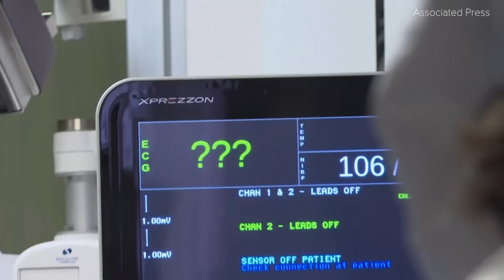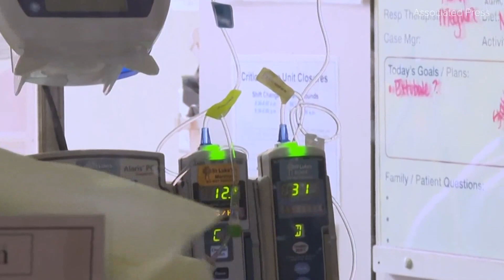What is the Mu variant?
Five cases have been identified in Dallas County.